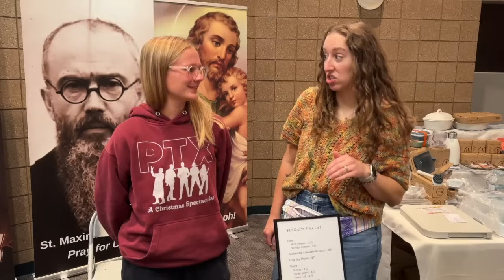🧶 Worst craft fair EVER! 😭 // I only made $10 💵 // Here's what I learned... // Tashi at Home Vlog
Join me for my second ever craft market as a crochet vendor! It did not go well, but I learned a lot. In this vlog, I tell all!

Rachel's Hand-Dyed yarn

00:00 Intro
06:59 Day 1 Setup
08:38 Market Day
13:52 Day 2 Setup
18:29 Wrap Up